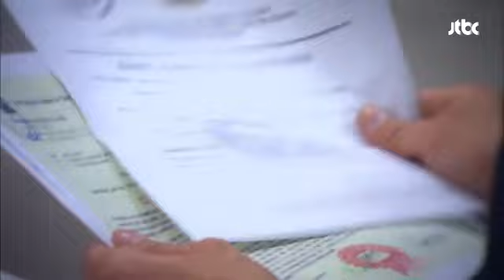혁민의 오열! 유산이 막혔다? - 가시꽃 105회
집에 돌아온 혁민! 서현에게 미국에서
유산상속을 막았다는 사실을 듣게 된다.
혁민은 오열하고 태강은 이대로 망하게 되는 것일까?

▶ 방송사 : JTBC
▶ 가시꽃 105회 월~금 20시 10분